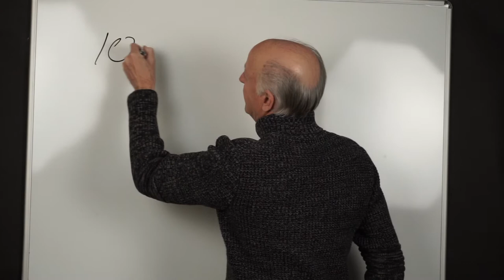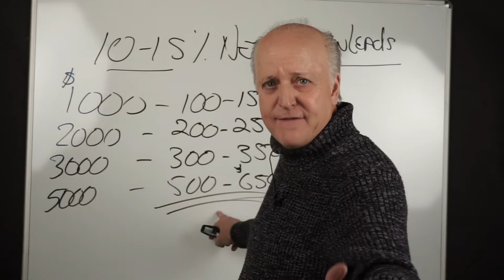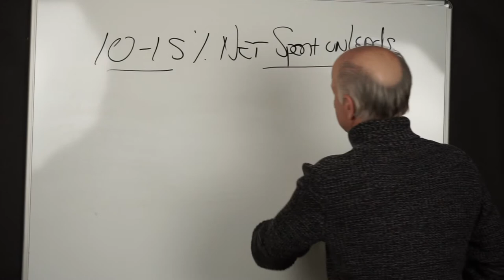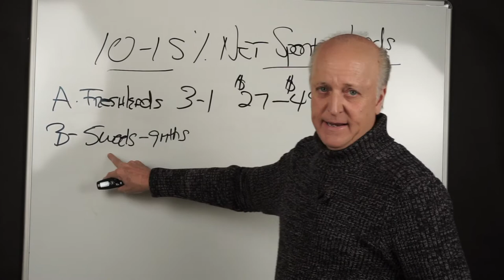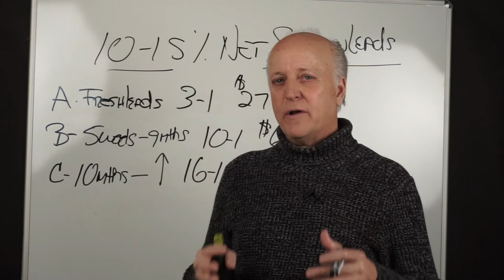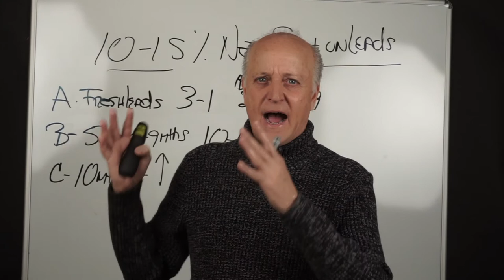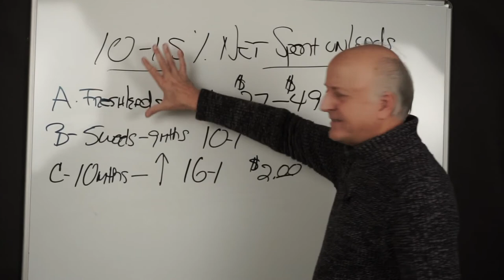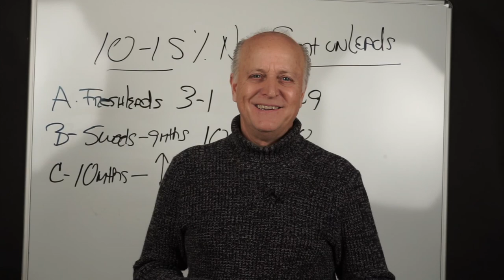Mortgage Protection Lead Costs and Close Ratios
This week I discuss what you should expect to spend on leads and conversion ratios in order to set your self up for success in Mortgage Protection and Final Expense Sales.

 is the Channel About?

Twitter.com/houstononline